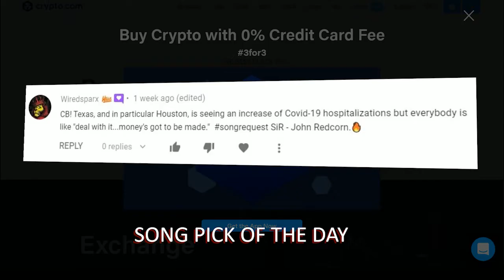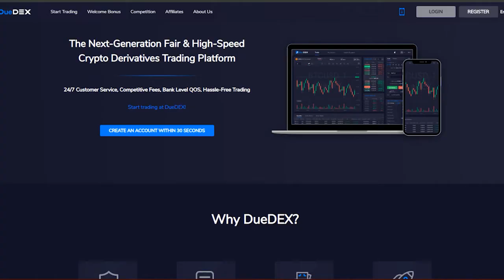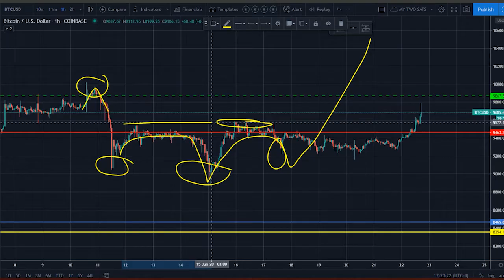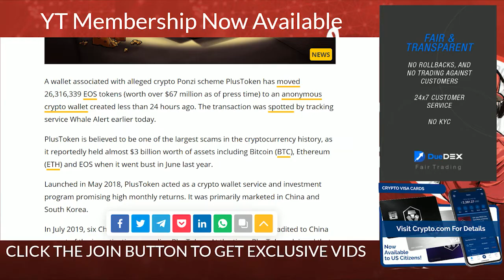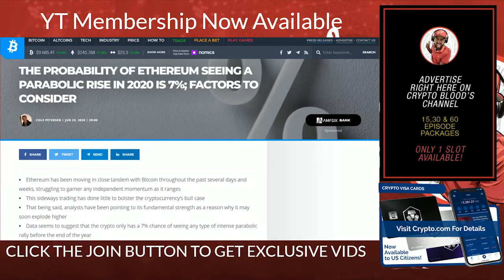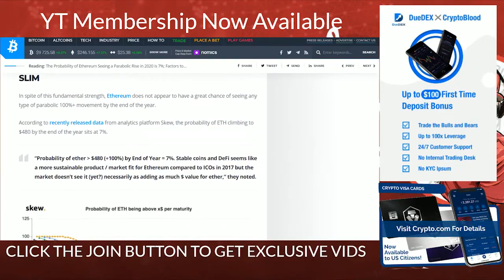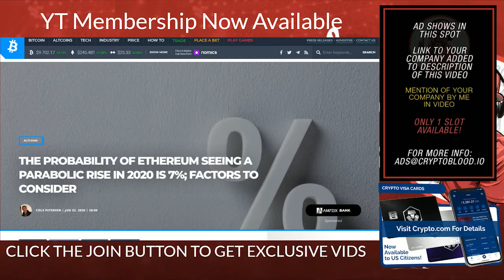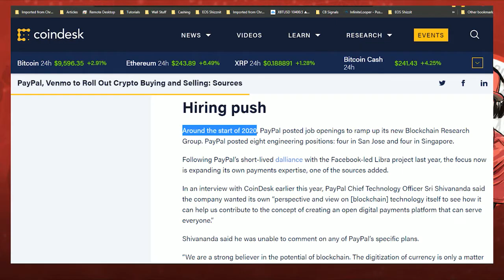Paypal to Add Bitcoin (BTC) to Its Platform Soon, Sources Say! PlusToken Ponzi Moves $67 Mln in EOS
Paypal to Add Bitcoin (BTC) to Its Platform Soon, Sources Say! PlusToken Ponzi Moves $67 Mln in EOS, Analysts Says Only 7% Chance ETH Goes Parabolic In 2020.

🚨 The Bitmex Killer! No KYC & Get Up to $70 for opening an account!  & Automatically Entered to Win 50 USDT, Drawing is every two weeks!

Fintech giant PayPal plans to roll out direct sales of cryptocurrency to its 325 million users, according to three people familiar with the matter. Probability of ether greater than $480 by End of Year = 7%. Stable coins and DeFi seems like a more sustainable product / market fit for Ethereum compared to ICOs in 2017 but the market doesn’t see it (yet?) necessarily as adding as much $ value for ether. A wallet associated with alleged crypto Ponzi scheme PlusToken has moved 26,316,339 EOS tokens (worth over $67 million as of press time) to an anonymous crypto wallet created less than 24 hours ago. The transaction was spotted by tracking service Whale Alert earlier today.